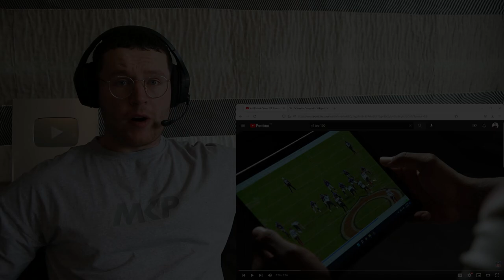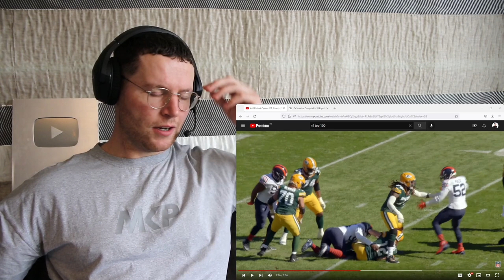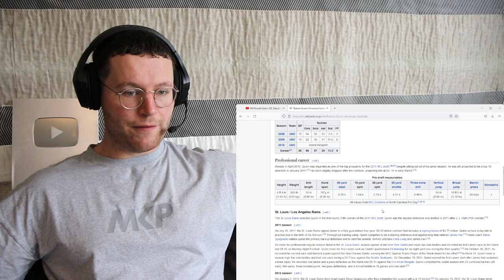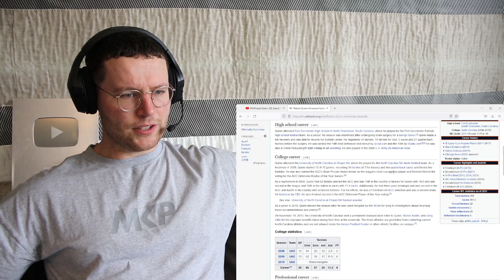Rugby Player Reacts to ROBERT QUINN (Chicago Bears, DE) #48 NFL Top 100 Players in 2022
Quinn had a resurgent year in 2021, breaking the Bears' single-season sack record with a total of 18.5 and falling a half-sack short of his career high in 2013. He was ranked 12th among all defenders in quarterback pressures (57) and had the second-highest sack percentage in the league, trailing only T.J. Watt. This all earned him his third Pro Bowl selection and first since 2014. Even as a seasoned veteran, Quinn proved he's still a valuable defensive presence who can get after quarterbacks consistently. The veteran returns to the Top 100 for the first time since 2015.